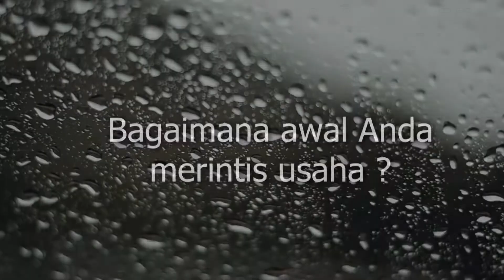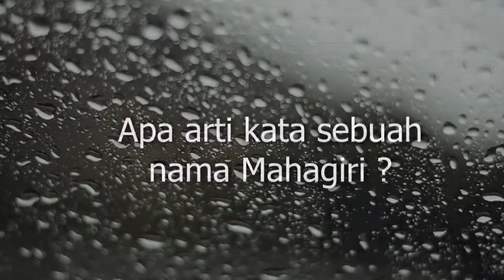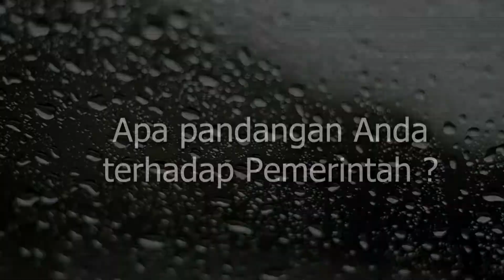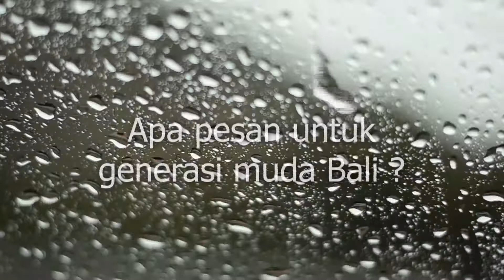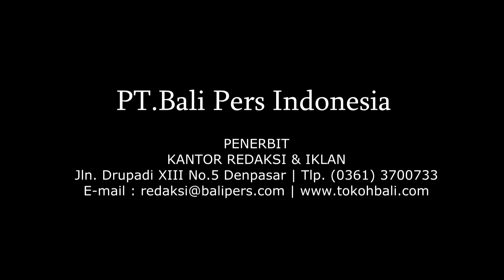Mahagiri_ Ida Bagus Giri Suprayatna